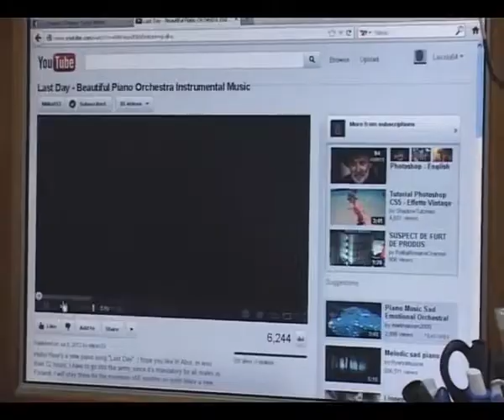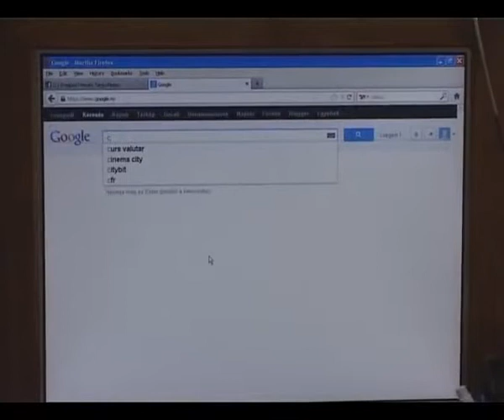PRIMATV Targu Mures Apogeul erei digitale wmv